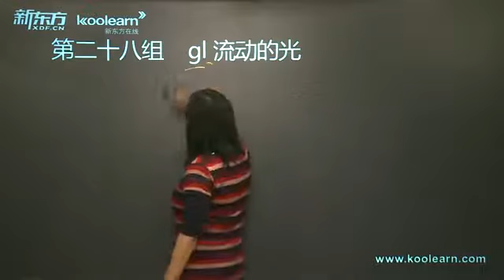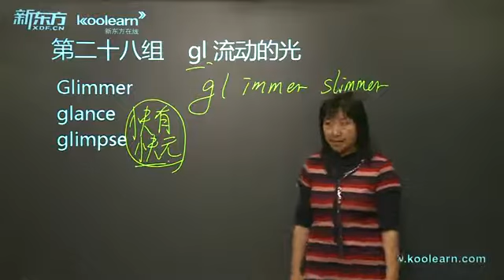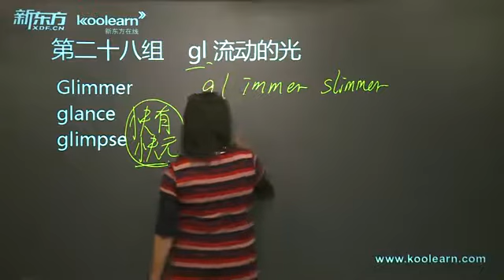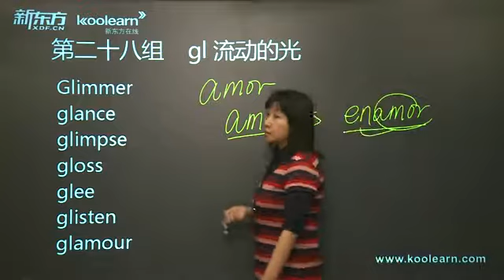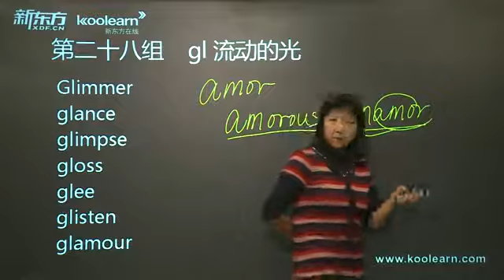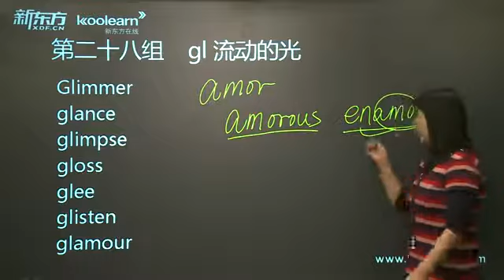赵丽托福词汇8000 2-29